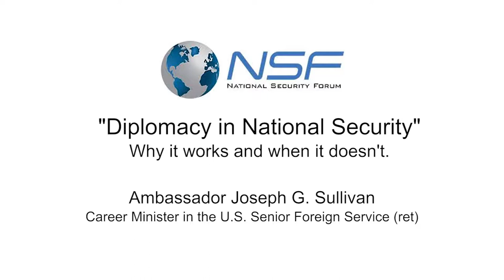TMCC - NSF - Joe Sullivan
Ambassador Joseph G. Sullivan served many years as a Career Minister in the U.S. Senior Foreign Service. In Mr. Sullivan's address to the National Security Forum of Northern Nevada he talked about the difficult but important work diplomacy plays in foreign relations, and how the fruits of your labor may not be immediately harvested.